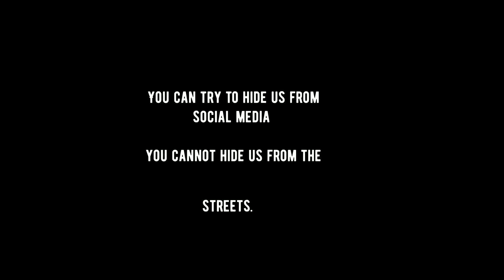Injustice anywhere is a threat to justice everywhere.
Josh 16, George 16, Harry 17 Murdered 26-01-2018
Denied Justice.
Massive cover up.
By The MET Police.